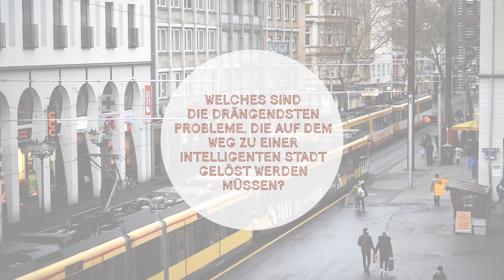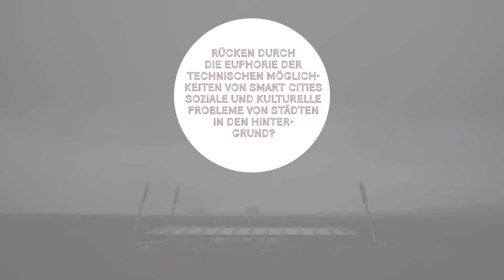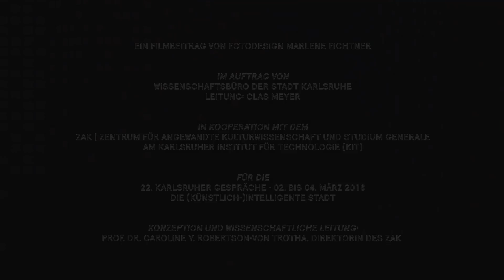22. Karlsruher Gespräche "Die (künstlich-)intelligente Stadt" - Manuel Köcher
"Die (künstlich-)intelligente Stadt": Die 22. Karlsruher Gespräche thematisieren vom 2. bis zum 4. März 2018 die Zukunftskonzepte, die mit einer „Smart City“ einher gehen. Die Digitalisierung bewirkt bereits jetzt in vielen Bereichen von Verwaltung, Wirtschaft und Stadtgesellschaft einen Wandel. Aber welche Möglichkeiten erwachsen durch diesen Wandel beispielsweise in Bezug auf unsere Mobilität, unsere Energieversorgung und unsere Lebensqualität? Und welche Gefahren können sich durch die weitreichende Digitalisierung ergeben (etwa im Datenschutz, der zunehmenden Überwachung und der höheren Anfälligkeit für Cyberattacken)? Wie können Städte ihren Aufgaben gerecht werden, Sicherheit, Geborgenheit und Identität zu bieten und neben dem digitalen Wandel die sozialen Probleme nicht außer Acht zu lassen? Die 22. Karlsruher Gespräche möchten mit internationalen Expertinnen und Experten Wege in die (künstlich-) intelligente Stadt kontrovers und interdisziplinär erörtern.

Das Wissenschaftsbüro der Stadt Karlsruhe hat zum Thema der 22. Karlsruher Gespräche ein Stimmungsbild eingefangen und Karlsruher Bürgerinnen und Bürger nach ihrer Meinung zu den Entwicklungen innerhalb einer Smart City gefragt.